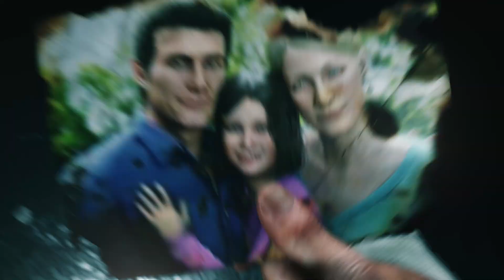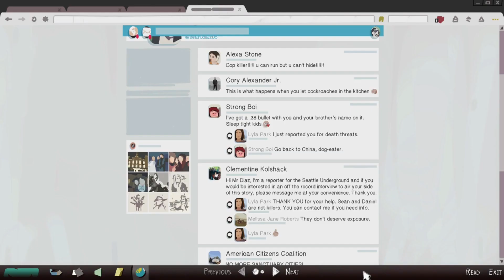Representing Latines and Hispanics In Games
This time we're going to talk about something important, but different to the usual GC Positive content. I'd like to talk to you all about the way Latine and Hispanic people are represented in video games and games media. It's not great. Whether it's by washing out our unique cultural identities, painting us as villains, or worse yet, using our struggles to satisfy a guilty conscience, Latine and Hispanic people are often mishandled in games. From the coded Borderlands 2 characters Salvador and Mordecai, to the stereotyped Mexicans of Red Dead Redemption, to the missed opportunity with Evil Within's Sebastian Castellanos and Gears of War's Dominic Santiago. I’d like to break down these faux-pas, explain why they’re not acceptable forms of representation or at least not where they need to be, and maybe teach you a little bit about the incredibly vast and colorful differences between Central, South, and Caribbean-American cultures. This is a complicated discussion, but a necessary one. If there's anything I've made that I want people to see the most, it's this video. Right here. Right now. Please enjoy, and thank you for listening.

Want to know what I'm up to/how far along I am on the next video?